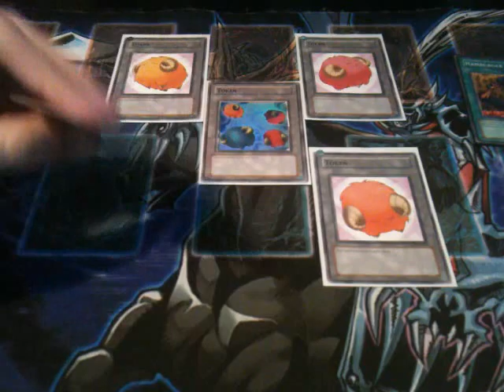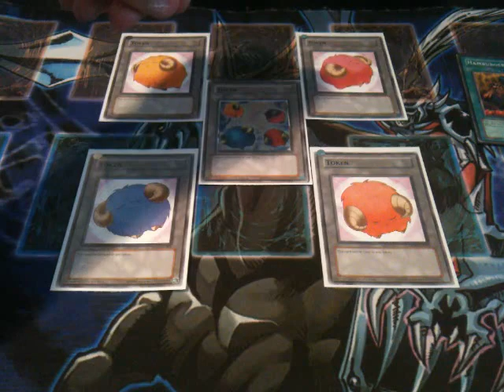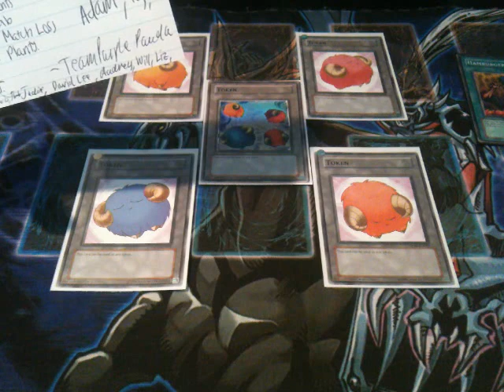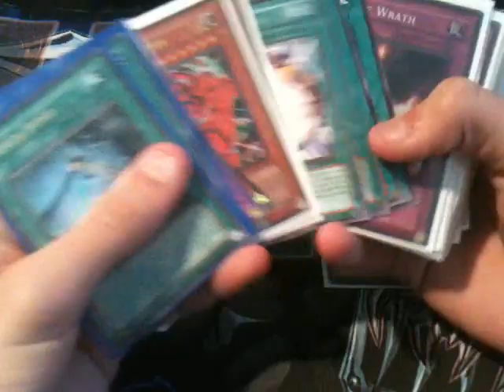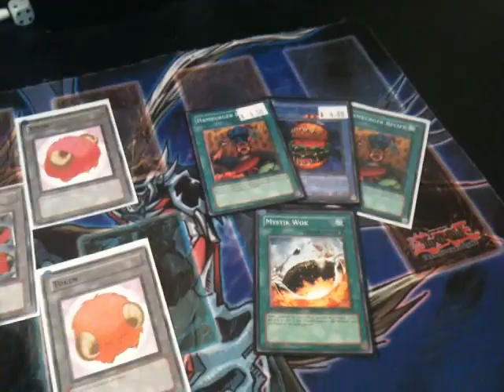Sacramento Regionals Recap 2/12/11+Major Update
Gladiator Beasts::: 42

Monsters: 13

2 Gladiator Beast Laquari
1 Gladiator Beast Bestiari
2 Gladiator Beast Equeste
1 Gladiator Beast Darius
1 Gladiator Beast Murmillo
2 Gladiator Beast Hoplomus
1 Gladiator Beast Retiari
2 Thunder King Rai Oh
1 Sprirt Reaper

Spells: 14

3 Gladiator Proving Ground
2 Pot Of Duality
3 Book of Moon
1 Smashing Ground
1 Monster Rebron
1 Dark Hole
1 Cold Wave
2 Mystical Space Typhoon

Traps: 15

1 Solemn Judgment
3 Gladiator Beast War Chariot
3 Solemn Warning
1 Torrential Tribute
1 Mirror Force
1 Dimensional Prison
1 Compulsory Evacuation Device
2 Waboku
1 Seven Tools Of The Bandit
1 Dust Tornado

1 Chimeratech Fortress Dragon
3 Gladiator Beast Gyzarus
2 Gladiator Beast Heraklinos
1 Armory Arm
1 Ally of Justice Catastor
1 Brionac, Dragon of the Ice Barrier
1 Goyo Guardian
1 Black Rose Dragon
1 Stardust Dragon
1 Scrap Dragon
1 Colossal Fighter
1 Mist Wurm

Side Deck: 15

1 Gorz The Emissary Of Darkness
2 Puppet Plant
2 Cyber Dragon
2 Effect Veiler
2 Consecrated Light
1 Legendary Jujitsu Master
2 Dimensional Fissure
1 Starlight Road
1 Mind Crush
1 Dust Tornado
The video says it all...I'm sorry to all of my friends, family, and supporters. I'll be back soon hopefully. This is not just because of what happened as far the within the regional itself but I can't reveal the things that occurred afterwards. Trust was broken and convictions occurred. Anyway, until then, intch95, peace...

-intch95